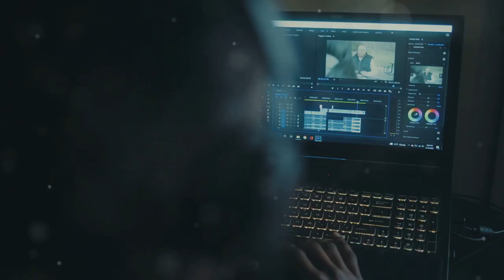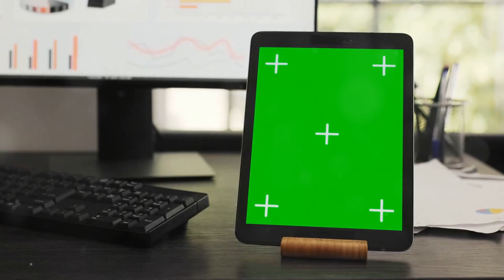AI Revolution: Transform Your Creativity in 2025.airevolution futureofcreativity .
AI Revolution: Transform Your Creativity in 2025 .
DFY Dave | Monetized TikTok Accounts.
Online Business Club.
DFY Dave | Monetized Channels.
Online Business Academy.
Are you ready to unlock the next level of creativity? In this short but impactful video, we explore how AI is set to revolutionize the creative industry in 2025. Discover cutting-edge tools and technologies that will amplify your imagination, streamline your workflow, and turn your wildest ideas into reality.

From AI-driven design software to intelligent content creation, this is the future of creativity you won't want to miss. Whether you're an artist, designer, writer, or innovator, this video will inspire you to embrace AI as your ultimate creative partner.

🔥 Topics Covered:

The latest AI tools transforming the creative process
Real-world examples of AI-driven art and design
How to integrate AI into your creative workflow
Predictions for the future of AI in creativity